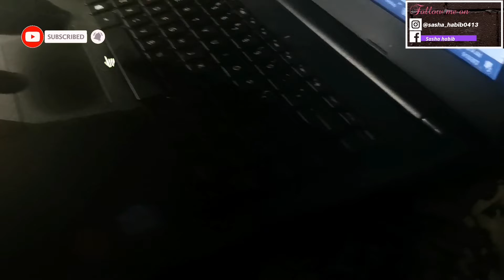SALGIRAH 🎂🎉💃ka Din I Mama ne ghar pe Afghani krahi bnai😍...